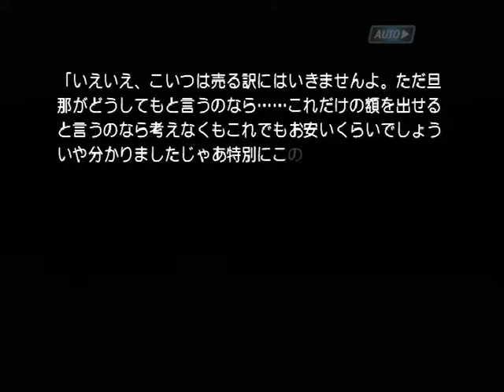【PS2】機神咆吼デモンベイン 初見プレイ Part６ ～無茶を言うなよ！俺はただの探偵だぜ？ 【スタートオンゲームズ】【スタゲー】【JAPAGE】